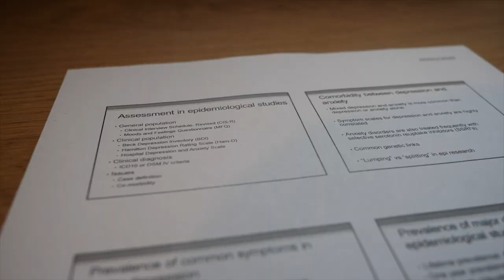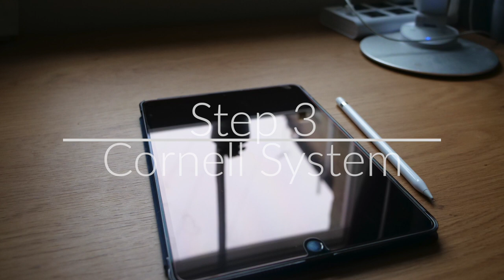How I Take Notes Effectively | CAMBRIDGE UNIVERSITY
In this video, I share my personal framework for how I take notes effectively. The three steps I use are goal-setting, pre-class, and the Cornell Note Taking System. The Cornell Note Taking System is a method to organize and condense notes in a way that facilitates active recall. This system works for both high school and college level class. The aim is to use class time more effectively, reduce the amount of time you spend outside of class, and more effectively and efficiently learn material.

I will respond to your comments and questions down below :)